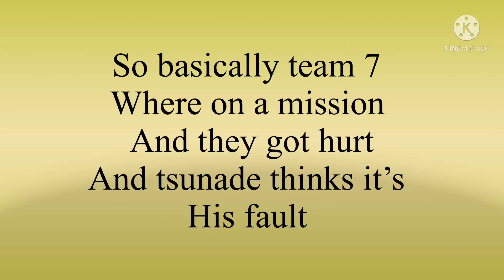How kakashi became black fang